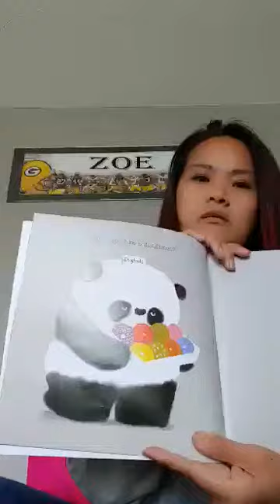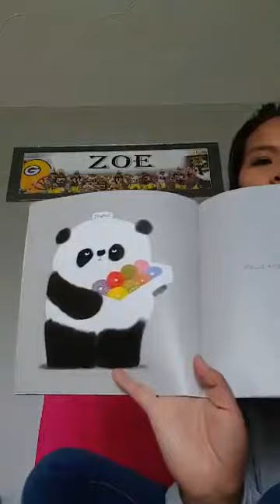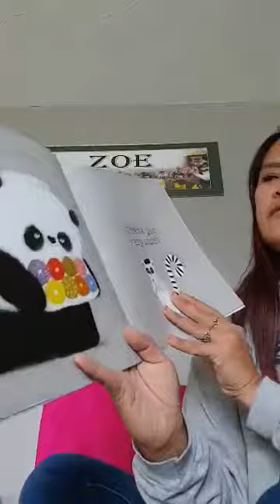Miss Nora reads “Please, Mr. Panda”